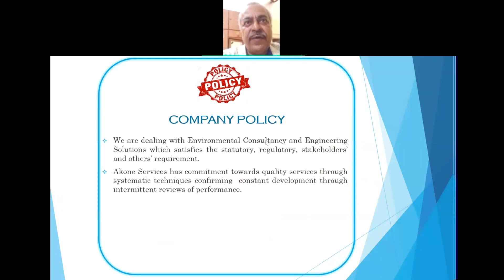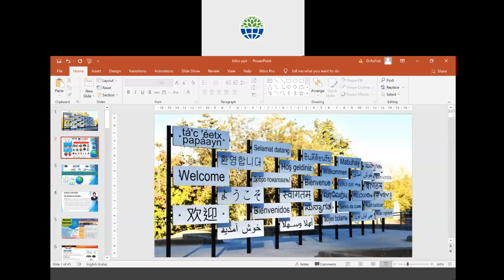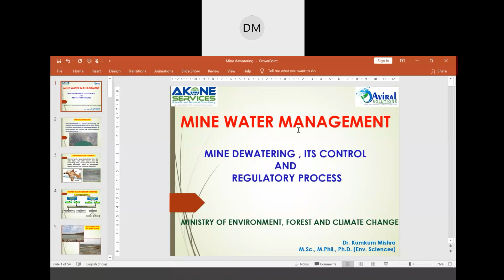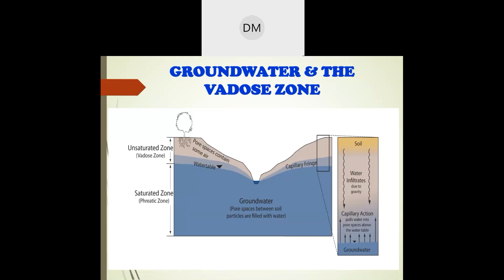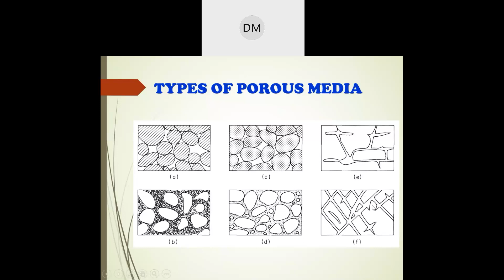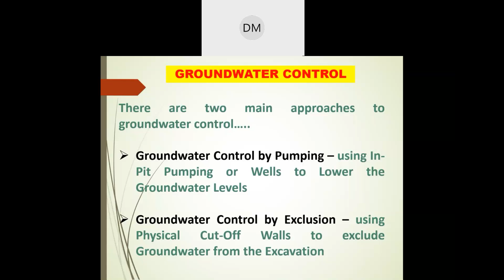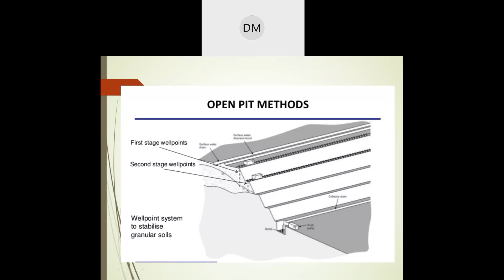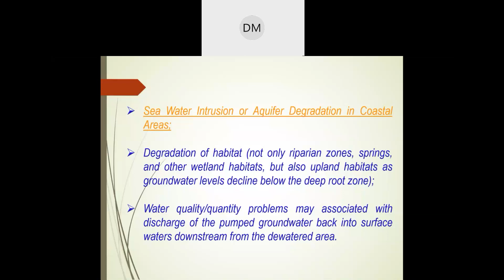Mine Water Management P1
M/s Akone Services